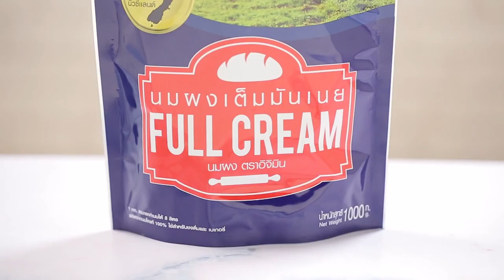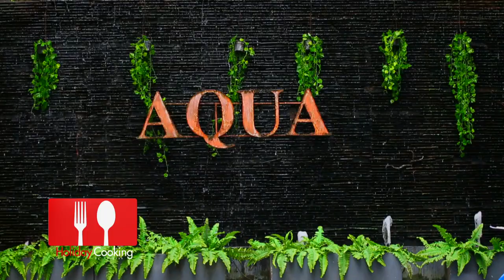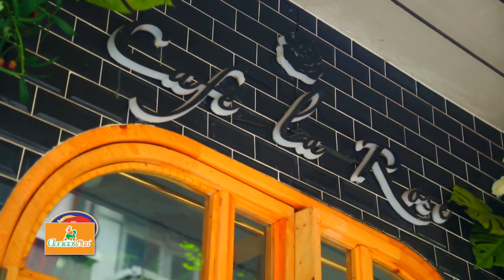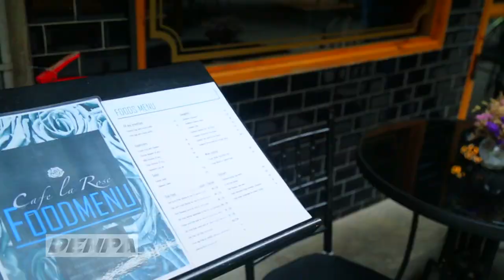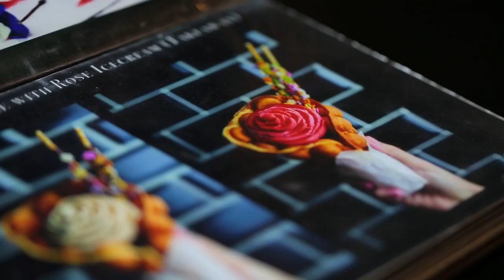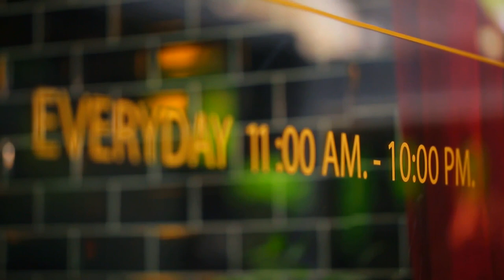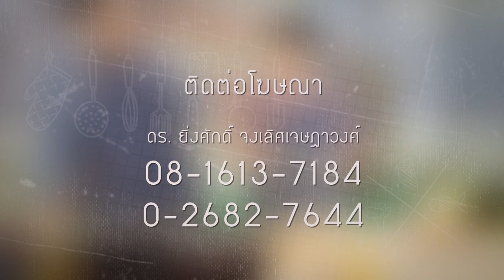Holiday Cooking by. อ.ยิ่งศักดิ์ l EP 99 l 4/4